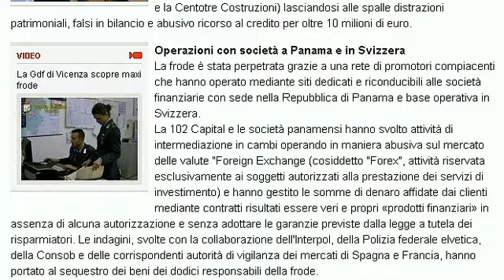Bassano del Grappa - 102 Capital Truffa 2500 risparmiatori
Fallite anche 102 Costruzioni e la Centotre.